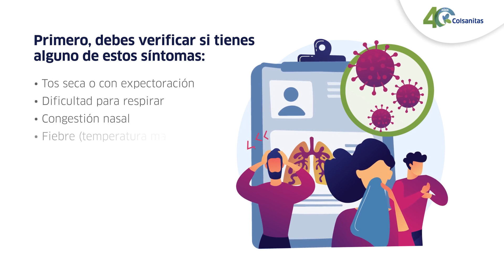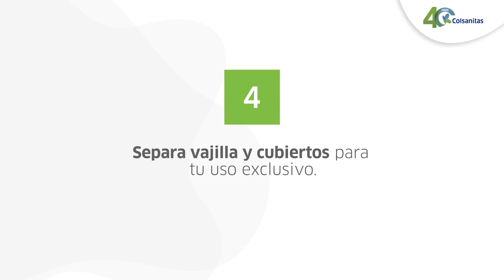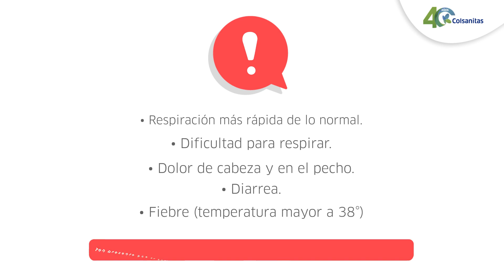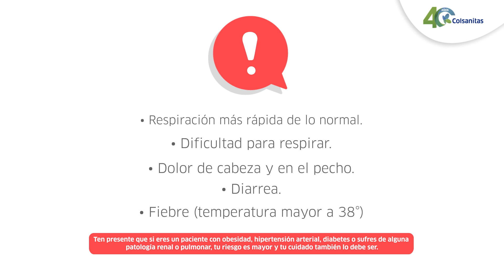¿Sospechas que te contagiaste?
Si sospechas que te contagiaste y estás esperando el resultado de tu prueba, ten en cuenta estas recomendaciones.